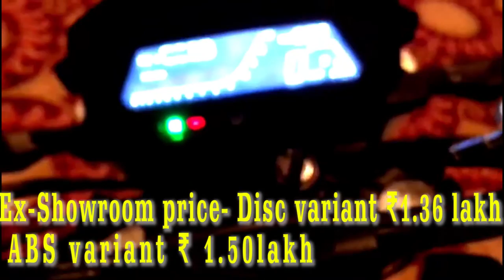dominar 400 sexy look - suprb pro bike